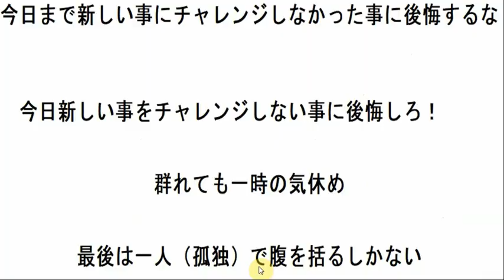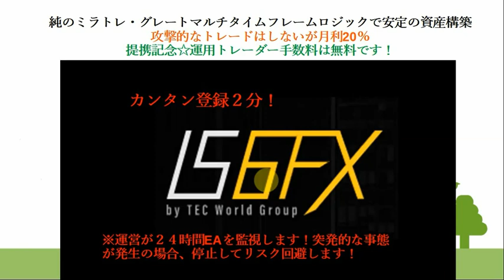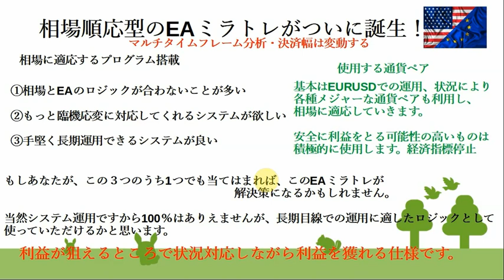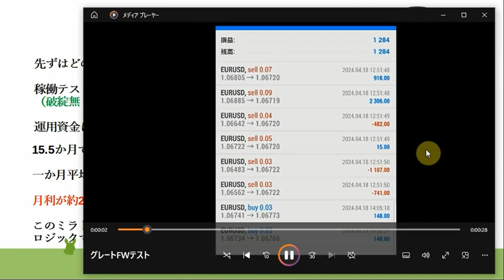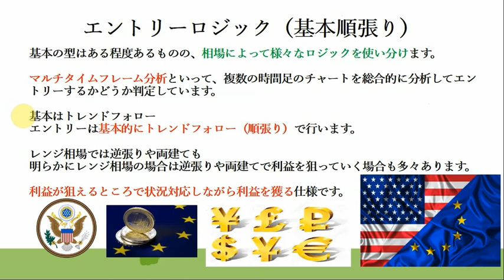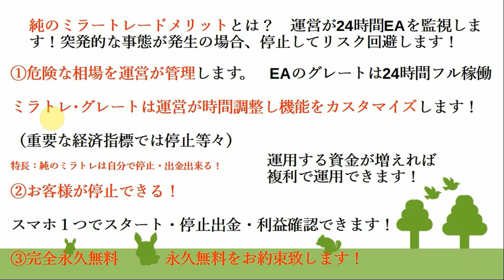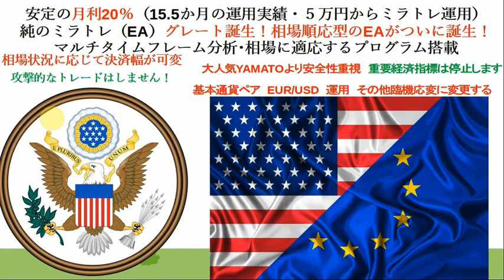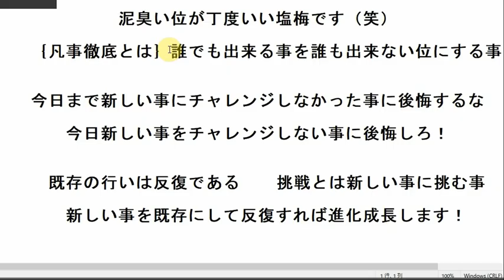個人ラインで優しくサポートさせて頂きます新発表【純のミラトレ･グレート】安全最優先1･5万円からOK❤月利20％☆一人で秘密にFX！生活保護･年金受給の方も稼ぐ☆ホントに手数料０円❤パソコン不要FX❤